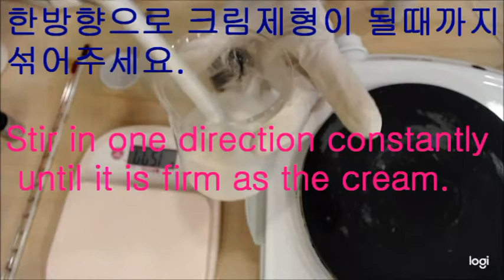디톡스크림/ 바디크림만들기/ Detox body cream DIY/ 천연화장품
천연화장품 만드는 공간( 천화공)에서 디톡스크림 만들기 그리고 아로마오일로 몸과 마음을 자유하는 시간

HYP- First love
HYP- At some beach